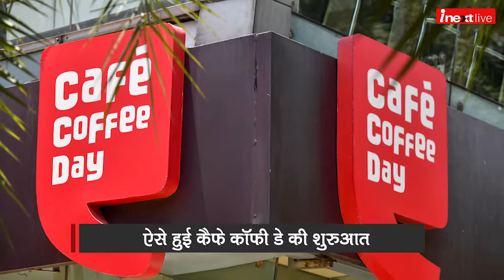VG Siddhartha: CCD के मालिक बनने का सफर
कर्नाटक के पूर्व सीएम एसएम कृष्णा के दामाद और देश की फेमस कॉफी शॉप चेन कैफे कॉफी डे  के संस्थापक वीजी सिद्धार्थ का शव बरामद कर लिया गया है। वह बीते दो दिनों से लापता थे। उनका शव मंगलुरू में नेत्रावती नदी  के नजदीक होइगे बाजार में बरामद किया गया। इससे पहले 27 जुलाई को उनका एक लेटर सामने आया था, जिसमें उन्‍होंने अपनी परेशानियों के बारे में बताया था। इस लेटर में उन्होंने कंपनी को हो रहे भारी नुकसान और कर्ज का भी जिक्र किया था। बता दें कि वीजी सिद्धार्थ सीसीडी के मालिक ऐसे ही नहीं बन गए थे, इसके पहले उन्‍होंने करियर के तमाम सेक्‍टर में अपने हाथ आजमाए थे। जानिए उनका ये सफर.